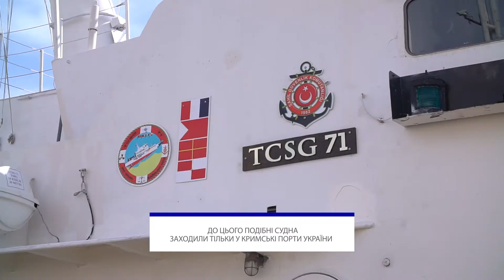В один день.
ДО ОДЕСЬКОГО ПОРТУ ЗАЙШОВ КОРАБЕЛЬ БЕРЕГОВОЇ ОБОРОНИ ТУРЕЧЧИНИ «TCSG71»